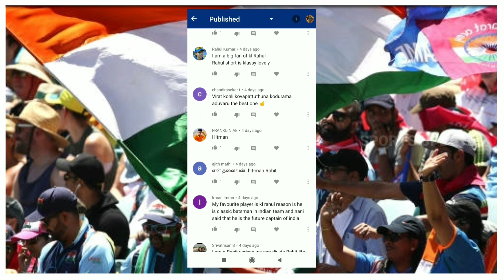Rohit Sharma Got Cheated ? | BCCI New Sketch For MSD | Latest Cricket Updates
The Indian teams for the New Zealand tour will be picked in Mumbai on Sunday and the T20I team will leave for New Zealand on January 20, a day after the final ODI between India and Australia at the M. Chinnaswamy Stadium in Bengaluru on January 19. Virat Kohli and boys will play five T20 Internationals, three ODIs and two Test matches against the Black Caps.

The MSK Prasad-led selection panel is set to name three squads for the tour of New Zealand which starts later this month. Team India’s Test, ODI and T20I squads are largely expected to remain same, albeit Hardik Pandya is expected to return in the white-ball squads.